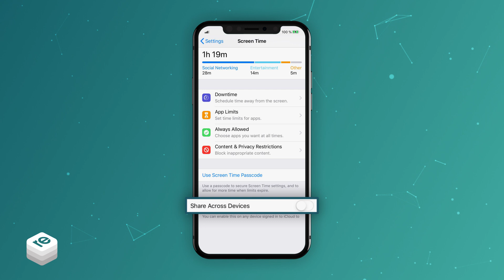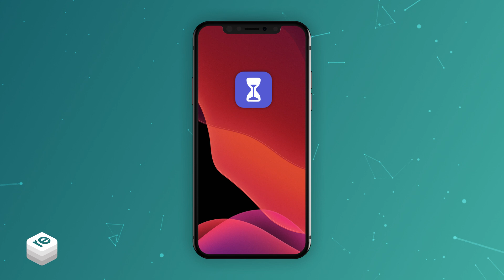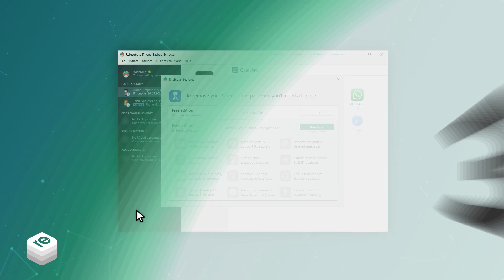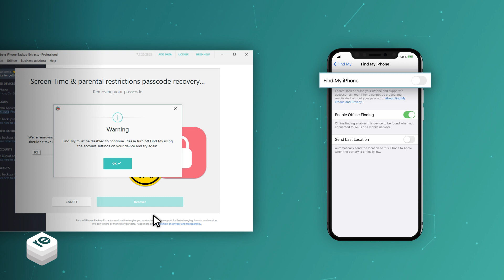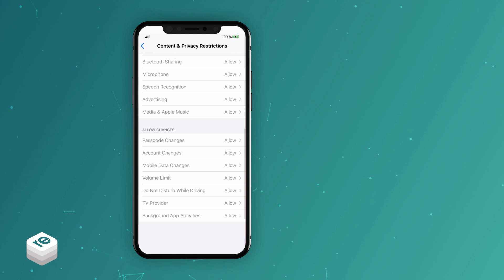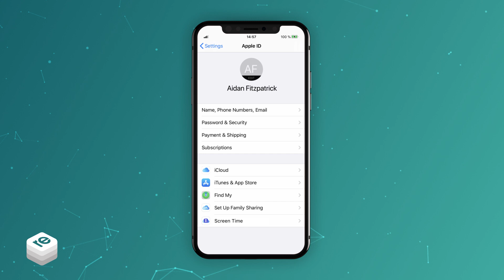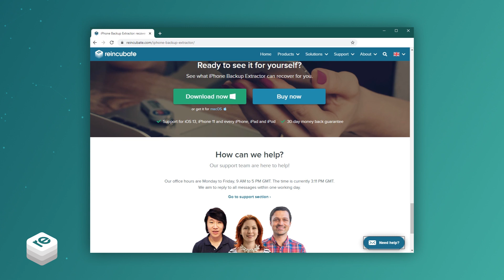How to remove the Screen Time passcode on your iPhone or iPad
Our step-by-step tutorial shows how to recover a forgotten Screen Time passcode from your iPhone or iPad. Yes, it works with iOS 14 & 13!

To recover your Screen Time passcode you may need iPhone Backup Extractor, which can be downloaded

We've got a detailed guide with answers to further questions you might have, and a bunch of bonus tips.